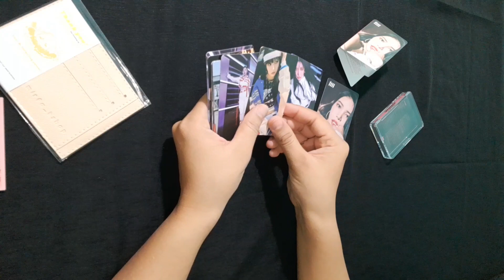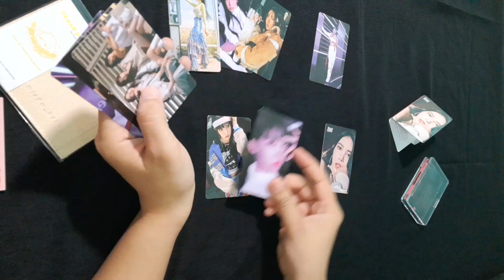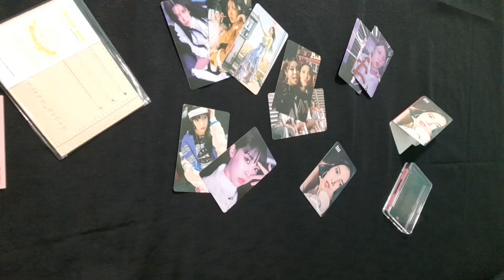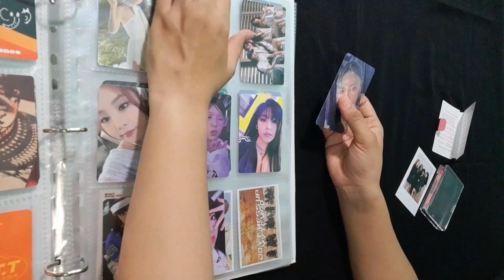Unboxing Album MaMaMoo 1MicON Nemo Ver | reaction job kpop